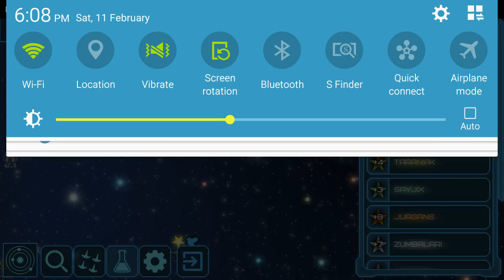EVENT HORIZON taranaik base smack down and flagship chitchat